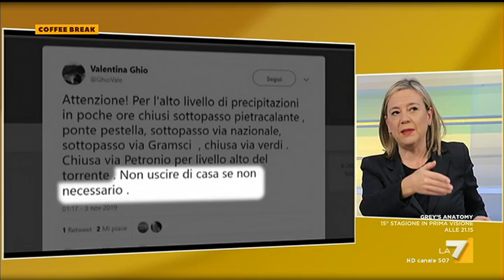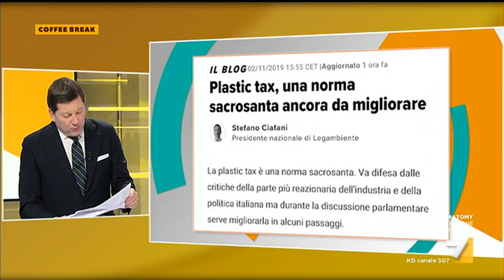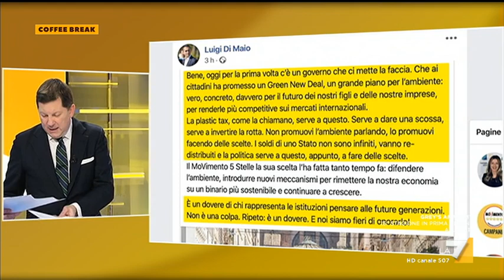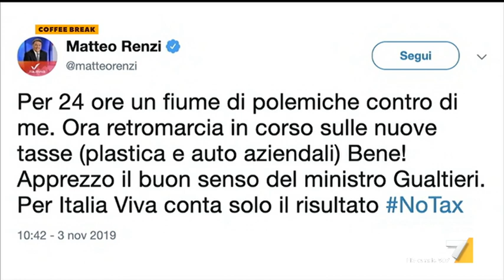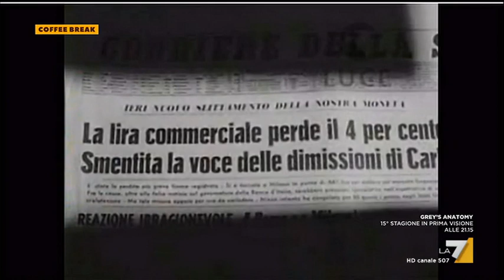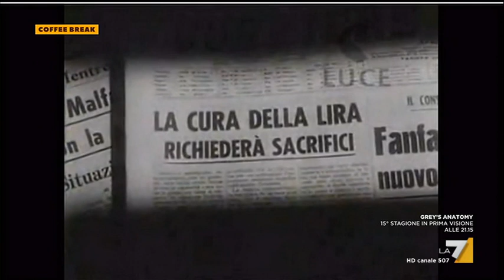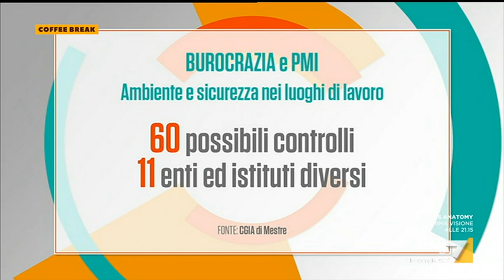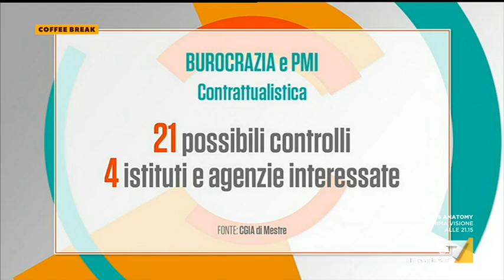Coffee Break - Puntata 04/11/2019